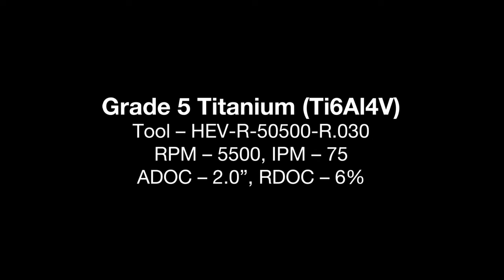Grade 5 Titanium (Ti6Al4V) 4 X Diameter depth of cut HD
Grade 5 Titanium (Ti6Al4V) 4 X Diameter depth of cut on a DMU 60 EVO.